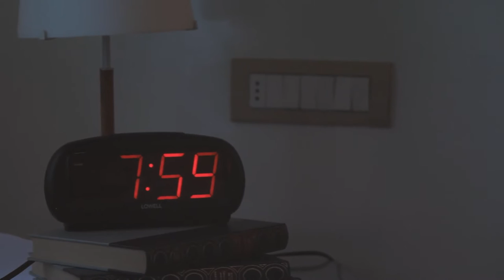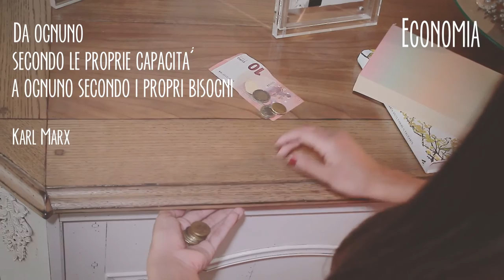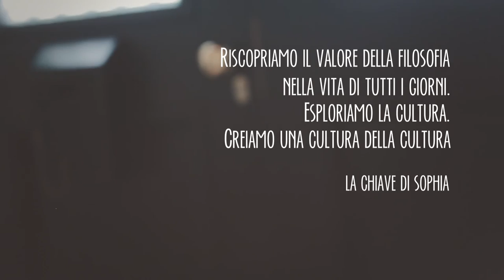La Chiave di Sophia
La Chiave di Sophia, rivista che vuole riscoprire il valore della Filosofia nella vita di tutti i giorni.
Una Filosofia in concreto.
Un approccio nuovo, pratico e non accademico per promuovere la Filosofia quale strumento di riflessione, analisi, ricerca e promozione in ogni ambito professionale e non.

Esploriamo la cultura.
Creiamo una cultura della cultura.

Credits:
Progetto realizzato da MondoMind
Direzione progetto e supervisione - Elena Casagrande
Riprese video e montaggio: Andrea Mondati, Luca De Gasperi
Attrice: Laura Ragazzo